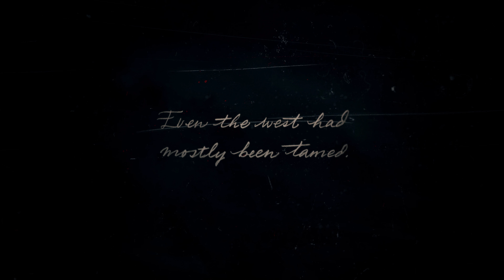Red Dead Redemption 2 | Playthrough Part 1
Playthrough for Red Dead Redemption 2
Captured in 4K

In this video we traverse through a snow storm, ambush some dudes occupying a house, save a widow, and rescue John Marston...not even a smudge on the surface of this game.